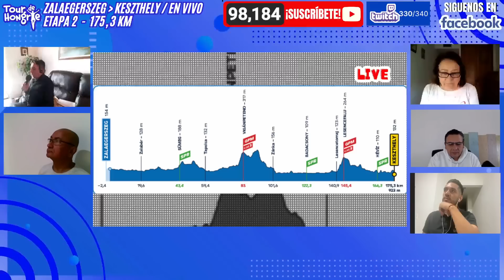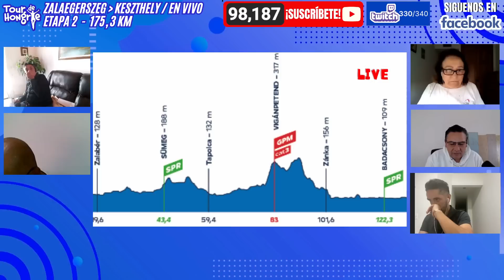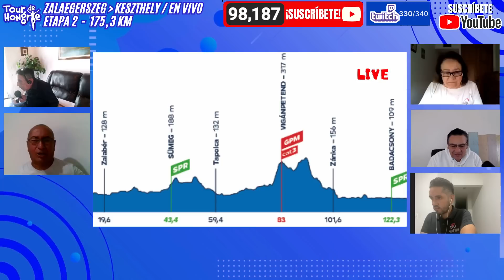EGAN BERNAL / FINAL ELECTRICO EN ETAPA 2 TOUR DE HUNGRIA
ENCUENTRA AQUÍ TODA LA INFORMACIÓN DEL CICLISMO

🚨RECUERDA🚨